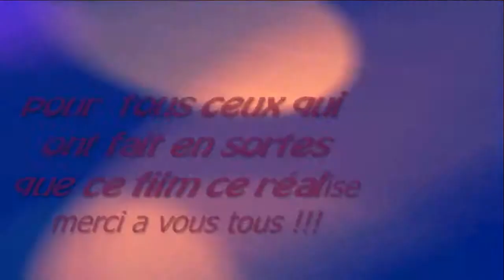le film de noel et le fou rire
Angoulême Acteurs.tv tourne un film sur la magie de noel mais cela ne se passe pas comme cela aurait dû car le fou rire s en prend a nos 2 acteurs a voir absolument . dédicace de se making off a toute l équipe qui a fait un travaille de folie mais d autres bonus seront a voir tres bientôt !!